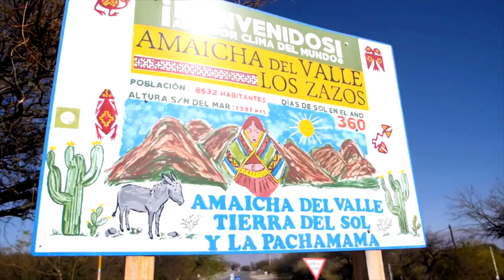Enrique Bach (Proyecto Banco de Anteojos San Miguel de Tucuman) Punto G